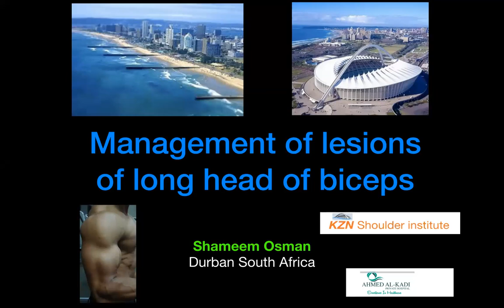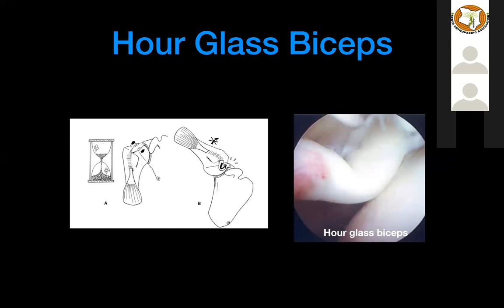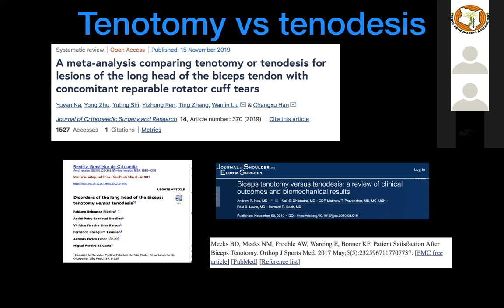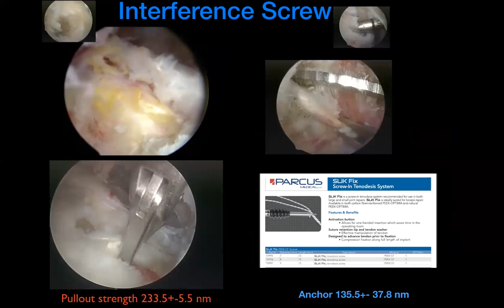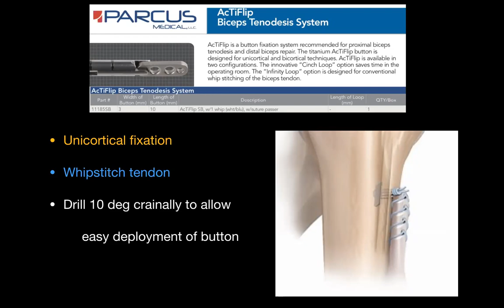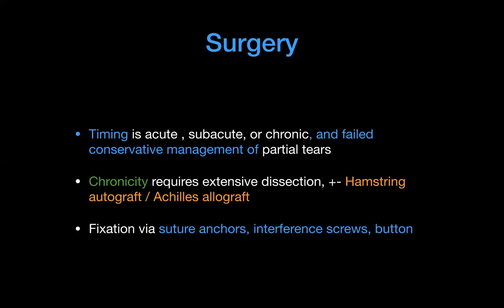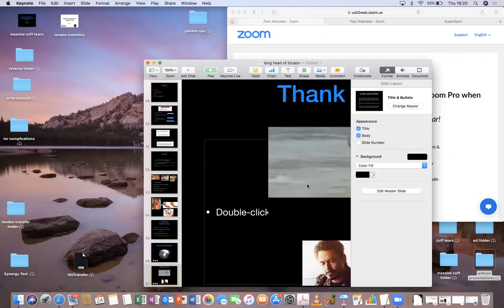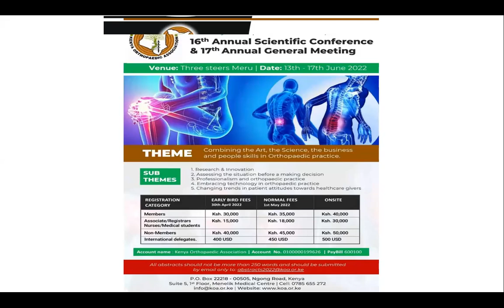BICEPS TENDON PATHOLOGIES